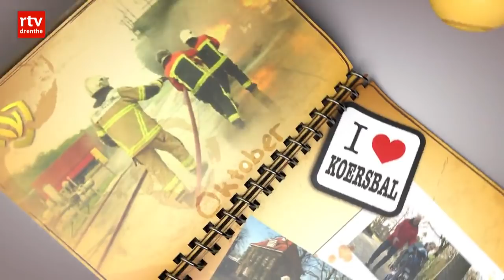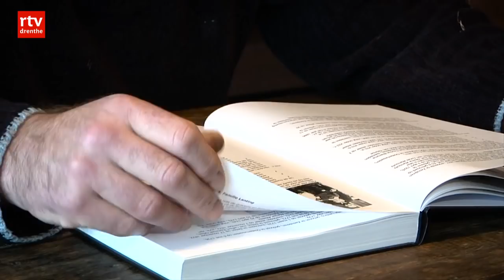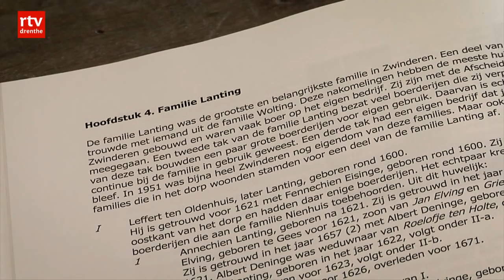De week van de Drentse boer van maandag 30 november 2015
De Week Van staat deze week in het teken van de Drentse boer. Er zijn bijna 3500 boerenbedrijven in onze provincie. Vandaag kijken we bij het familiebedrijf Euving in Zwinderen. Vader Harry heeft daar samen met zijn zonen Rolf en Freddy een melkveebedrijf. De voorouders van Harry boeren al eeuwen in Zwinderen.